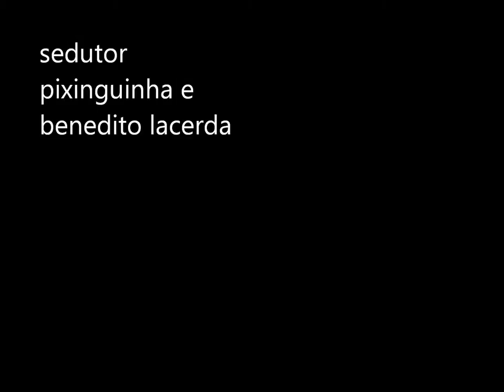Pixinguinha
Sedutor, de Pixinguinha e Benedito Lacerda